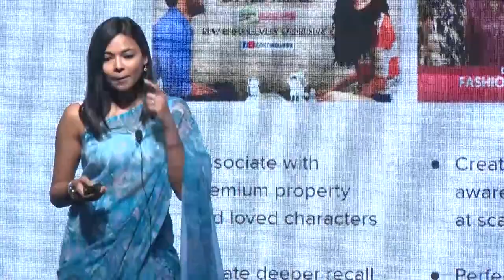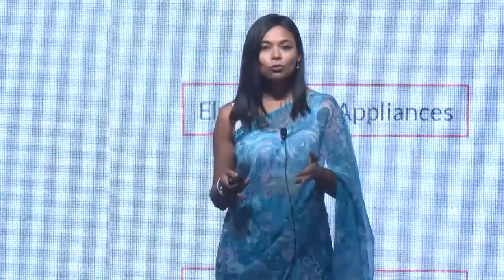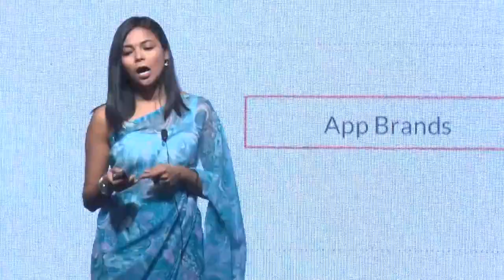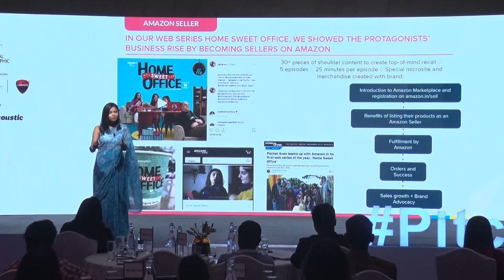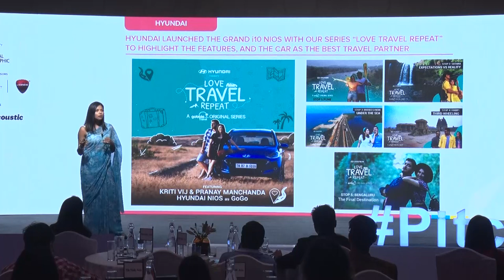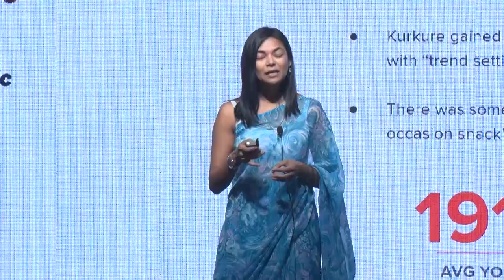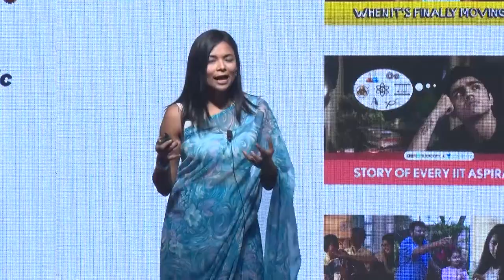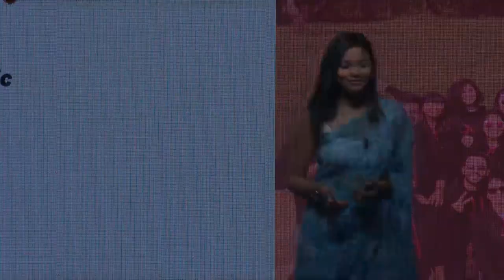Pitch CMO Summit Mumbai 2020: Aditi Shrivastava, CFA – Co-founder, Pocket Aces